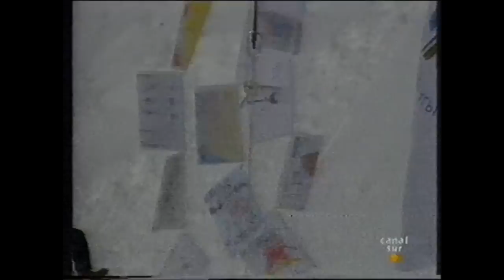PistenBully 600 Sierra nevada 1996